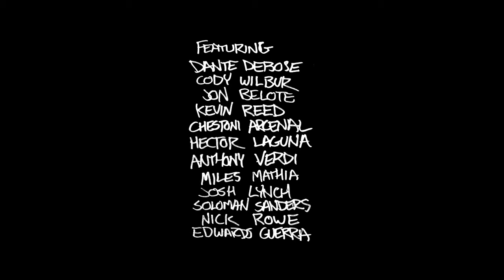Active Streets (Open Streets 3)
Good times were had at this event and I hope it continues to be a Gainesville tradition!